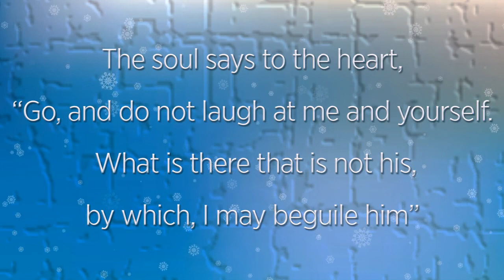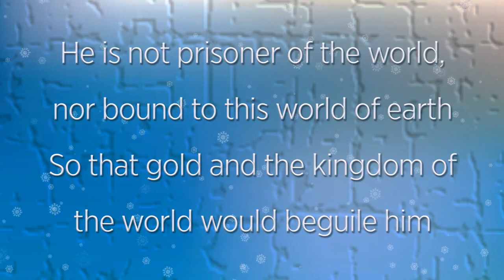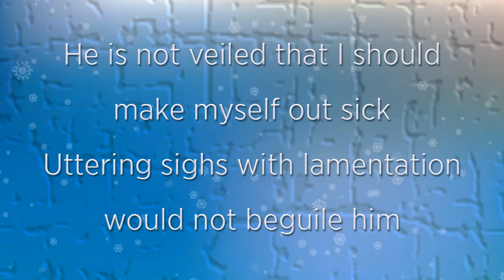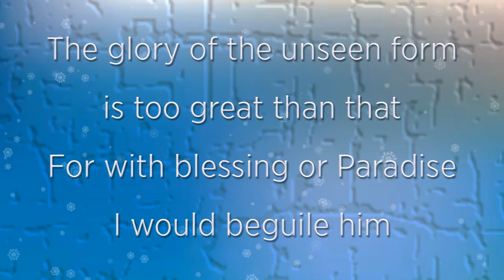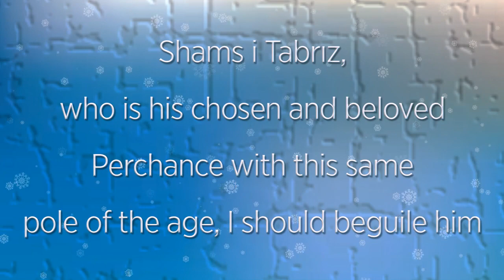How do I beguile him – Mevlana Jalaluddin Rumi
Diwan Shams Mevlana Jalaluddin Rumi poem number 1634
Translated from Persian
Reason says, “With the tongue, I will beguile him”
Love says, “Be silent, with the soul, I will beguile him.”
عقل گوید که من او را به زبان بفریبم
عشق گوید تو خمش باش به جان بفریبم
جان به دل گوید رو بر من و بر خویش مخند
چیست کو را نبود تاش بدان بفریبم
نیست غمگین و پراندیشه و بی‌هوشی جوی
تا من او را به می و رطل گران بفریبم
ناوک غمزه او را به کمان حاجت نیست
تا خدنگ نظرش را به کمان بفریبم
نیست محبوس جهان بسته این عالم خاک
تا من او را به زر و ملک جهان بفریبم
او فرشته‌ست اگر چه که به صورت بشر است
شهوتی نیست که او را به زنان بفریبم
خانه کاین نقش در او هست فرشته برمد
پس کیش من به چنین نقش و نشان بفریبم
گله اسب نگیرد چو به پر می پرد
خور او نور بود چونش به نان بفریبم
نیست او تاجر و سوداگر بازار جهان
تا به افسونش به هر سود و زیان بفریبم
نیست محجوب که رنجور کنم من خود را
آه آهی کنم او را به فغان بفریبم
سر ببندم بنهم سر که من از دست شدم
رحمتش را به مرض یا خفقان بفریبم
موی در موی ببیند کژی و فعل مرا
چیست پنهان بر او کش به نهان بفریبم
نیست شهرت طلب و خسرو شاعرباره
کش به بیت غزل و شعر روان بفریبم
عزت صورت غیبی خود از آن افزون است
که من او را به جنان یا به جنان بفریبم
شمس تبریز که بگزیده و محبوب وی است
مگر او را به همان قطب زمان بفریبم